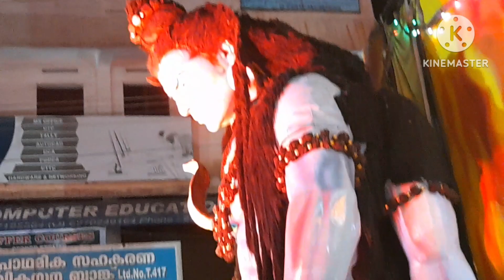മൂവോട്ടുകോണം ശ്രീ ഭദ്രകാളി അമ്പലത്തിലെ അത്ഭുതപെടുത്തുന്ന ഘോഷയാത്ര ഉത്സവം അമ്മേ ശരണം ദേവി ശരണം 🙏